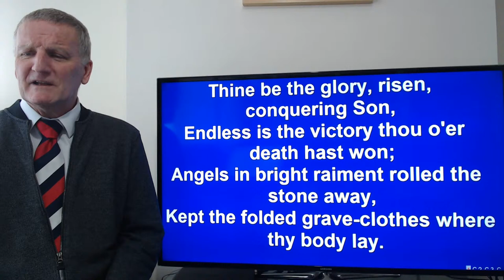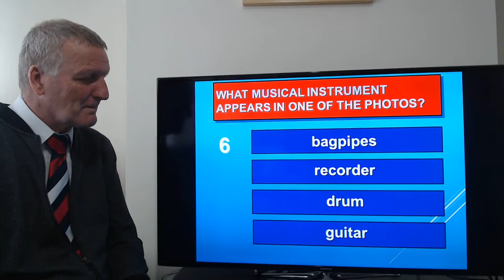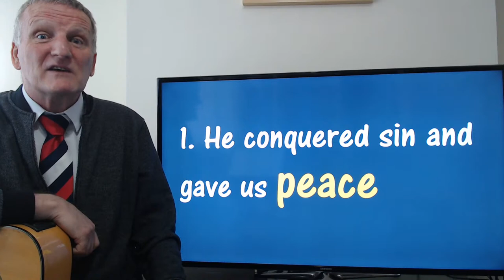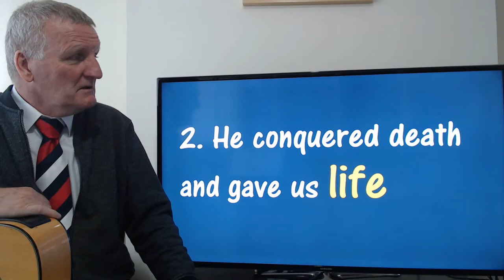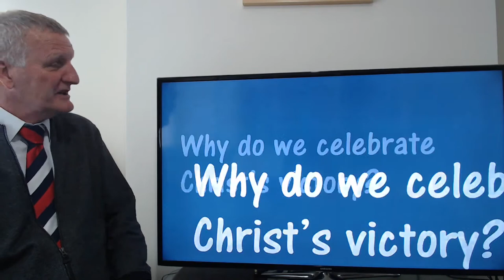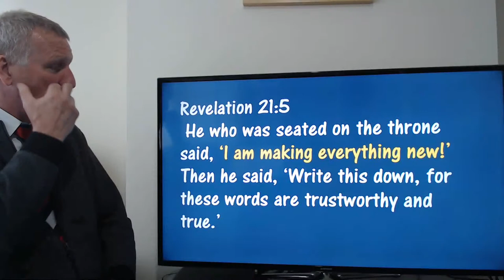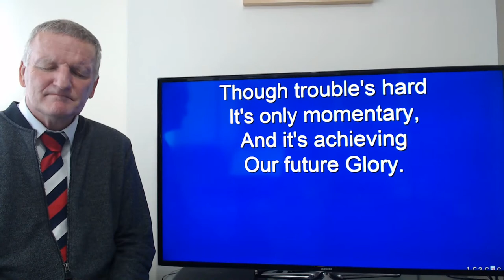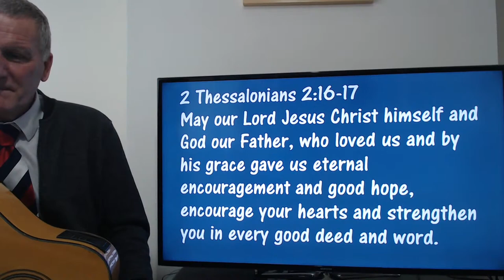Sun 10 May 2020 All-age Worship - VE Day